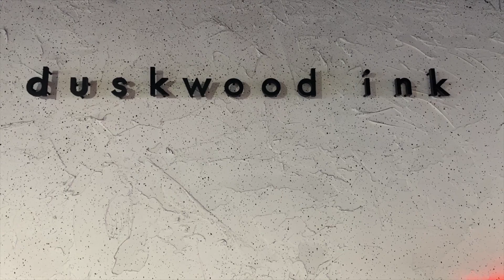I got a Tattoo of WHAT!? ( You'll never believe it )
Tattoo Time on a Twosday!
Biggest Tattoo I have yet, and couldn't be happier with how it turned out :D

WHERE YOU CAN FIND ME FOR MORE CONTENT!!